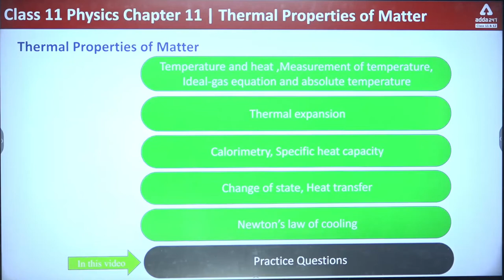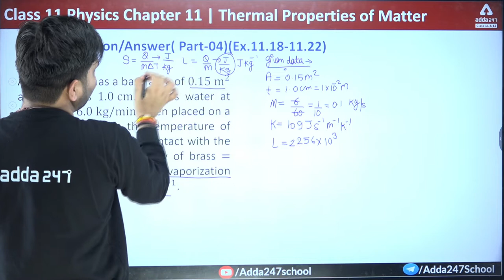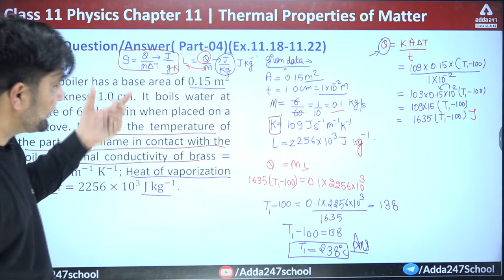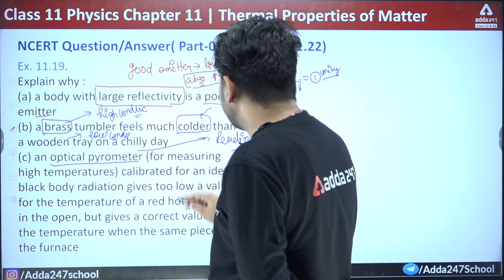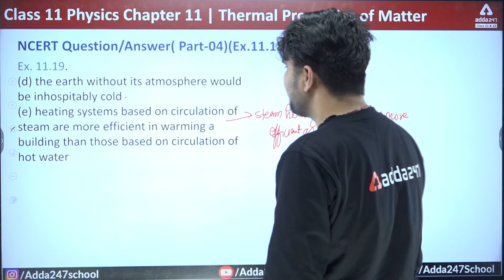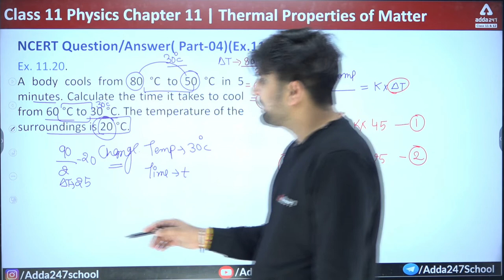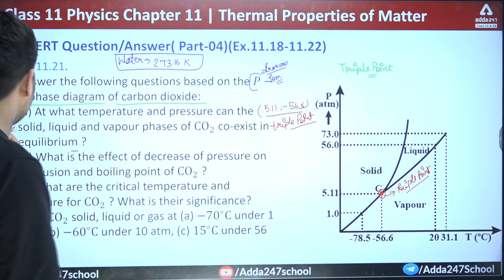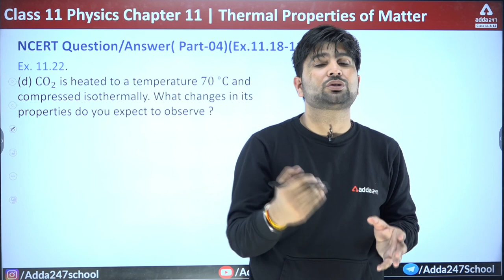Class 11 Physics Chapter 11 | Thermal Properties of Matter | NCERT Question Answer | Ex 11.18to11.22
In this video we will study Class 11 Physics Chapter 11, Thermal Properties of Matter,  NCERT Question Answer, Ex 11.18to11.22, Class 11 Physics by Gajendra Sir, Adda247 School